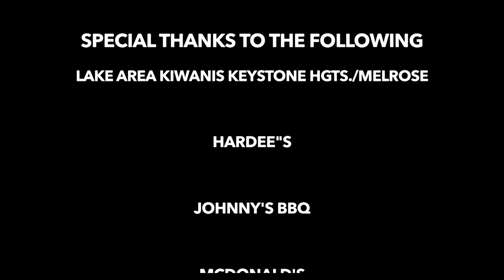Ochwilla Terrific Kids 4-24-15